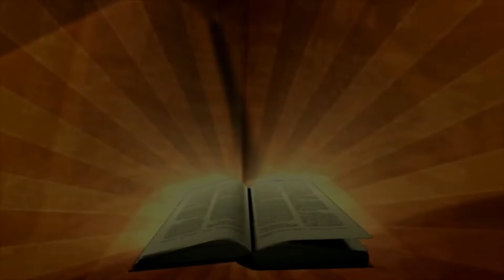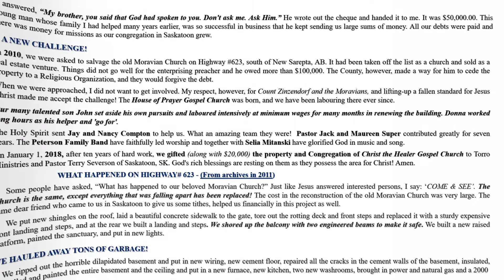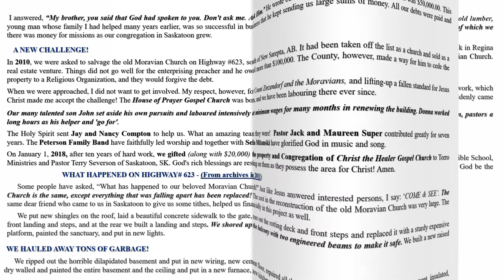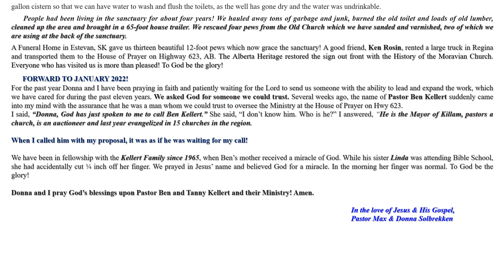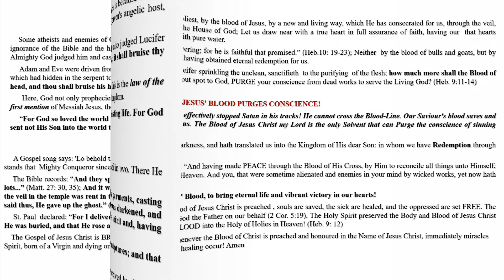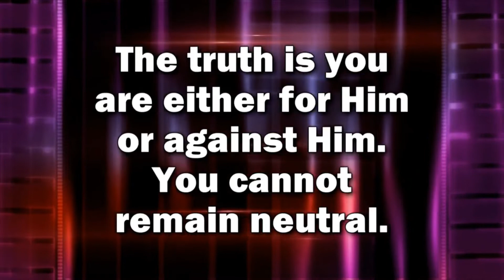Pastor Max Solbrekken, D.D. JESUS' BLOOD DEFEATED SATAN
And at Midnight a cry was made, behold the bridegroom cometh, go out to meet Him." Matt. 25:1-10 Max Solbrekken is pleased to provide the complete text of many of his ministry publications in E-Book format at {comehometojesus.ca} We will continue to add to the list of E-book messages published there. Please visit us often and let your friends and family know about our website. Max Solbrekken World Mission Box 44220 RPO Garside Edmonton, AB T5V 1N6. mswm.org Email: E-Book format messages at {comehometojesus.ca} As I travel across Canada and into other countries, people often approach me with words, "Do you remember me, Brother Solbrekken? I am the lady (or man) whom you prayed for (two or three) years ago and I’m happy to say I have never been sick since.” People who return from India or Norway or other foreign countries in which I have held crusades bring back similar testimonies. If, however, you have never given us your testimony of salvation, healing, or other blessings please share about it in writing. I will read your letter and answer it personally. Because the harvest is great and the laborers are few, I am your servant for Christ’s sake. Thank You for your support It is my privilege to pray for you. God loves you and so do I. If you have been healed saved, delivered through a Dr. Max Solbrekken Crusade. Please write and we will share your testimony. Thank You for your support and may God bless you! Dr. Max Solbrekken, D.D.